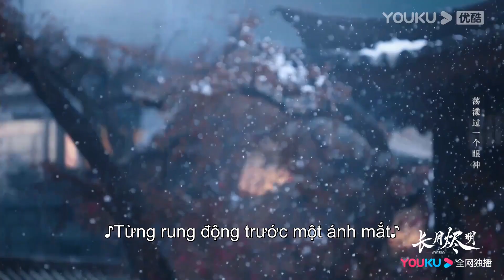Nhạc Phim "Bất Du"- Diệp Huyền Thanh/Trương Viễn | Trường Nguyệt Tẫn Minh | YOUKU